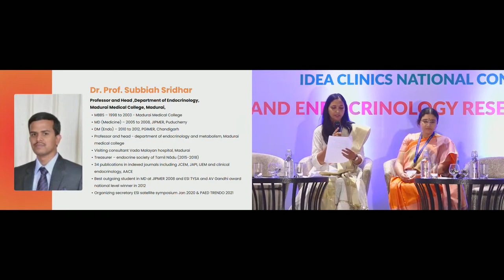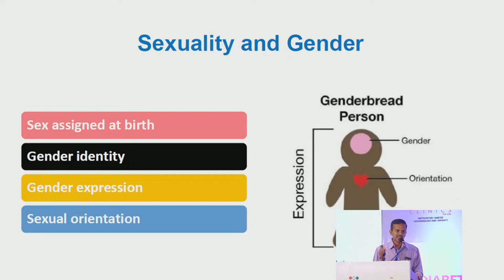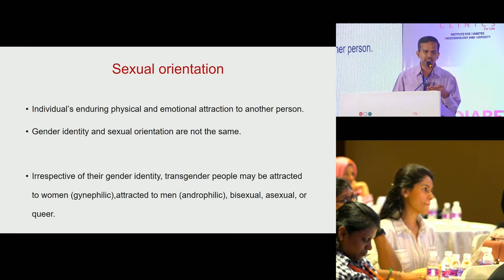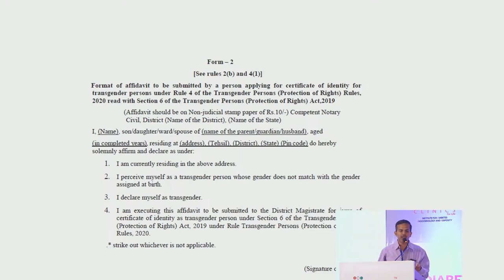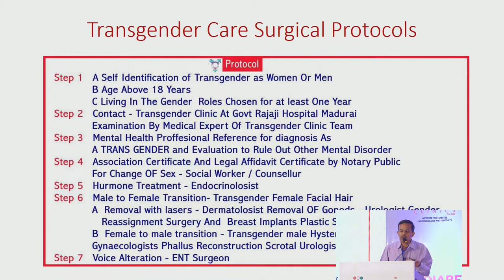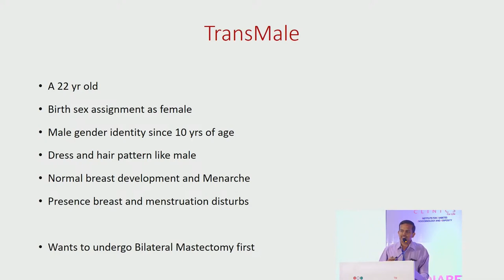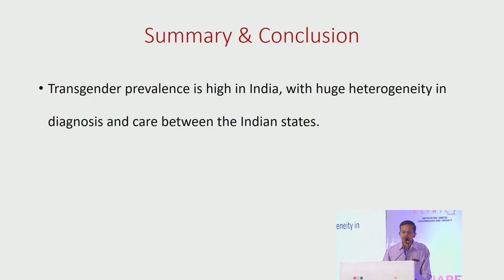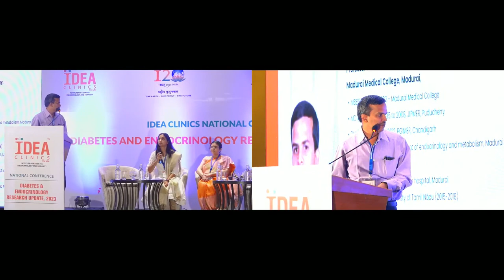Dr.Prof. Subbiah Sridhar's Talk on Transgender Endocrinology - IDEA Clinics National Conference 2023